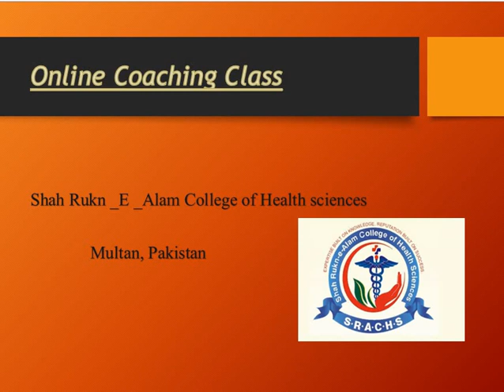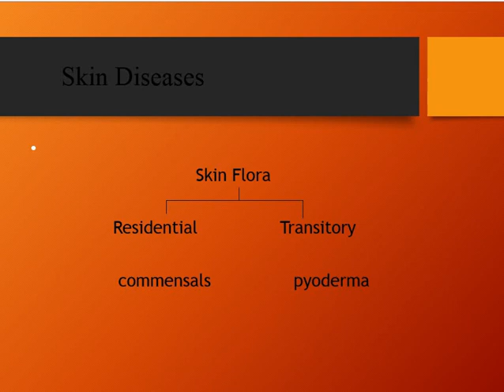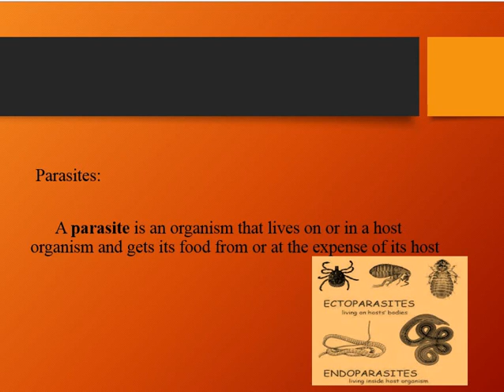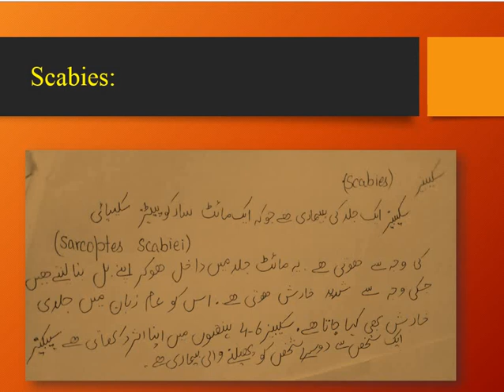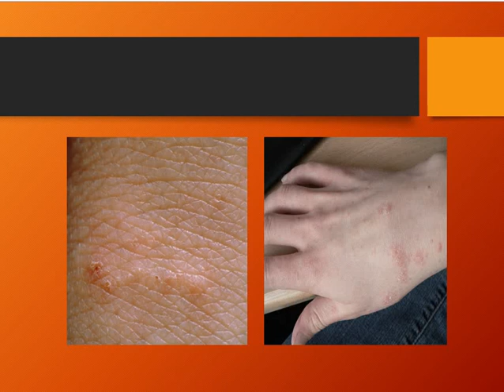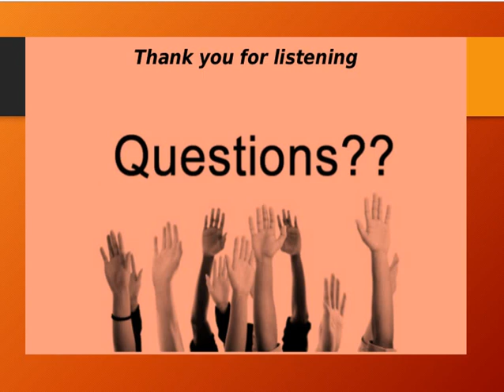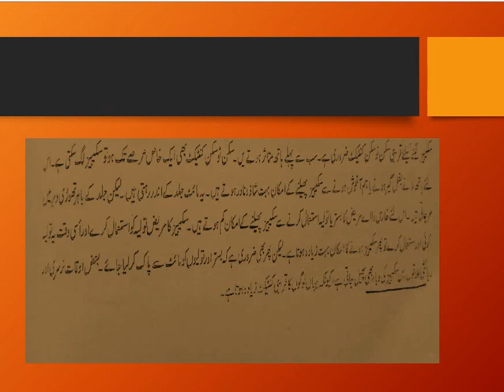PMF lecture Scabies 1